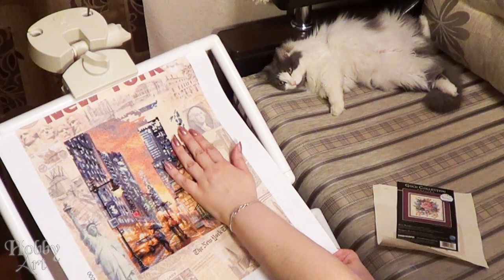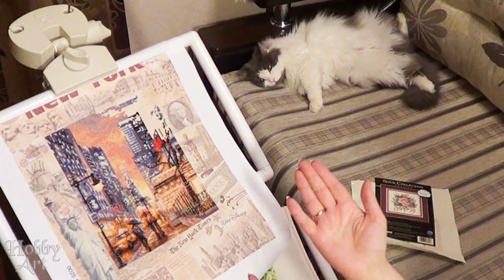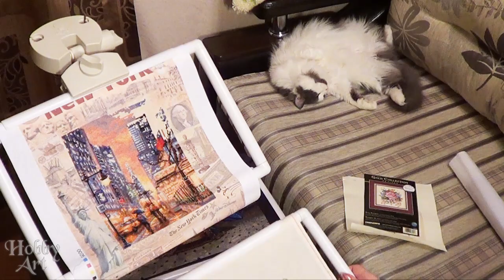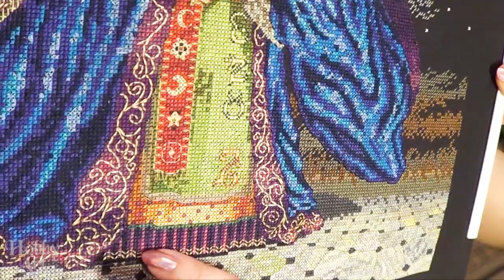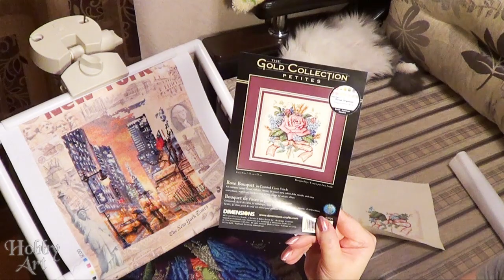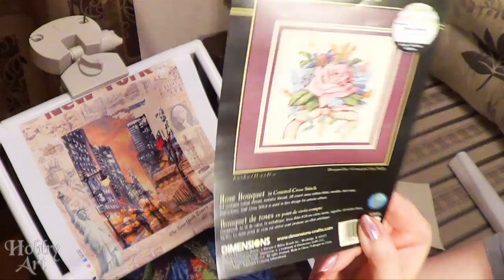Вышивка. Мои процессы. Январь 2016